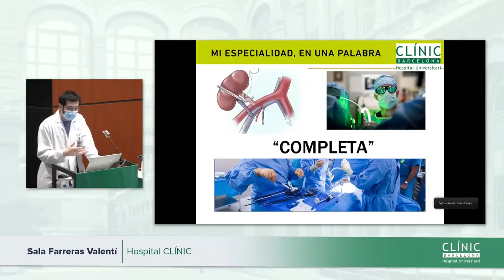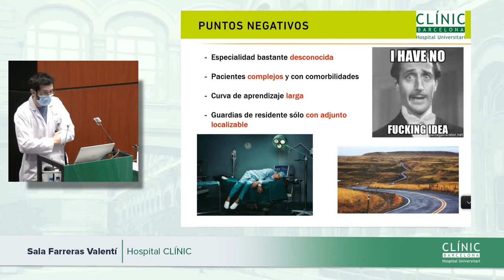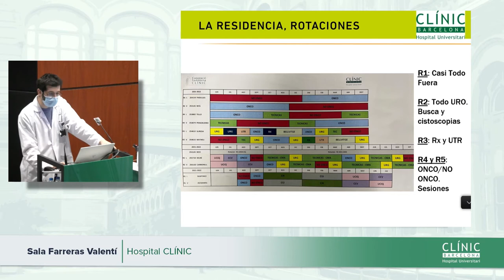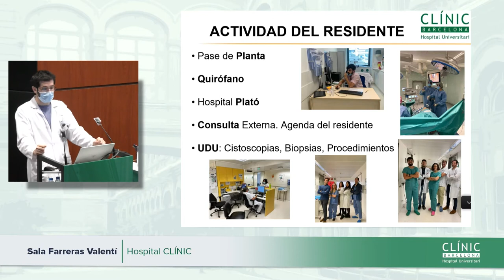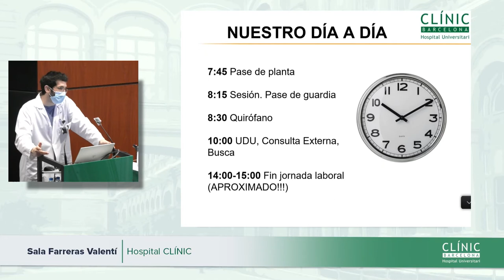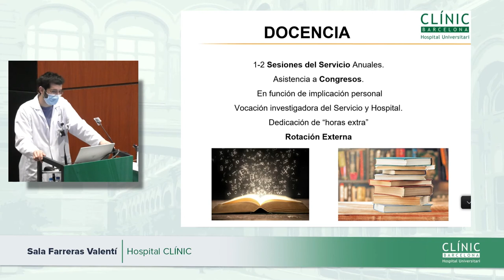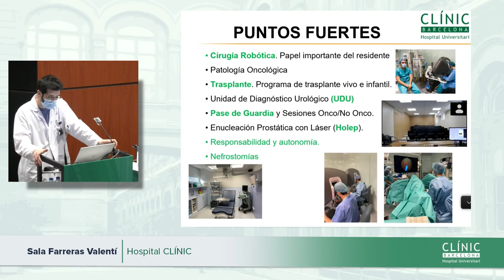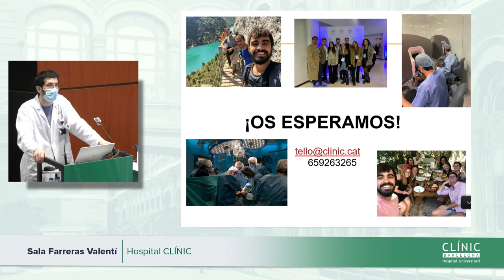Clínic Resident Festival | Urología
Jornada de puertas abiertas de la especialidad de Urología.

Jornada de portes obertes de la especialitat de Urologia.